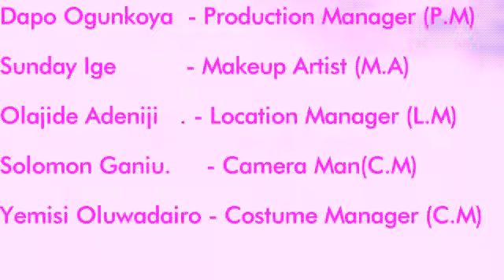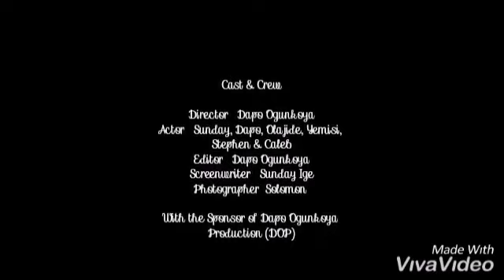OLORUN IMOLE (THE GOD OF LIGHT)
(DOP) thanks for watching, please, click on subscribe as you watch on Dapo Ogunkoya YouTube Channel, thanks for watching, God will help us to see the end of this corona virus, I pray we will not fall to victim in JESUS name, stay home, stay safe.